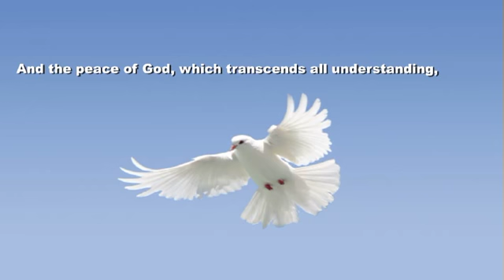Is Prayer For More Than Just An Answer?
- Do you prayer only for an answer?  What if God wants to give you more than just the answer you seek?